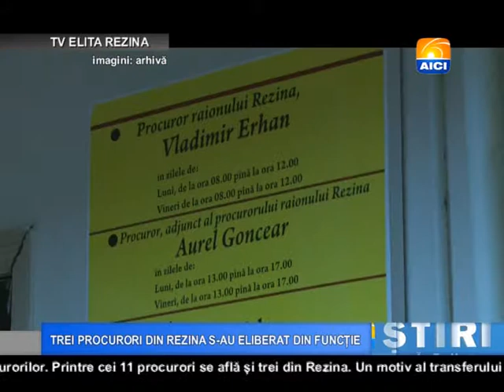Buletin 19 03 2015